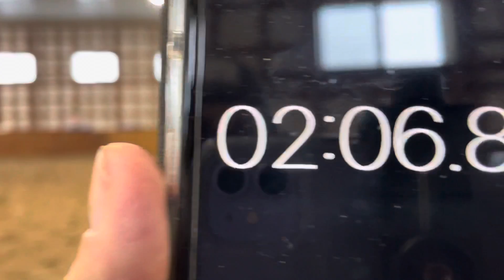Mannetje, M - Kit - 3bP - CI - 12/21